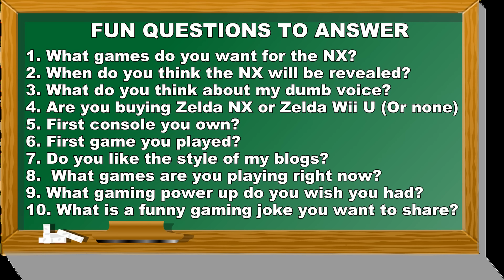Here's When the Nintendo NX COULD BE REVEALED?!?!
We're all waiting patiently for the reveal of the new console from Nintendo, The Nintendo NX.  We hardly know nothing about the new consoles except for the latest rumors which who knows if they are true or not.  We were hoping it would be shown at E3 but they skipped it because of reasons and there's a Nintendo Direct coming up but only focusing on Nintendo 3DS games.  They have a chance of showing it at many conventions but none seem likely except one...  Find out in this video when Nintendo may reveal the Nintendo NX as well as some other things as well such as a new Zelda trailer I believe will be shown soon...